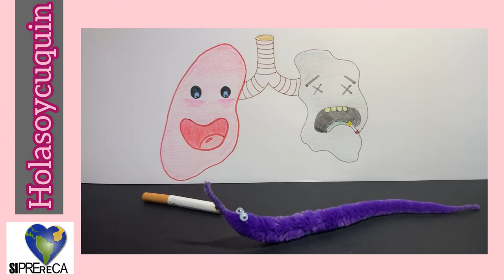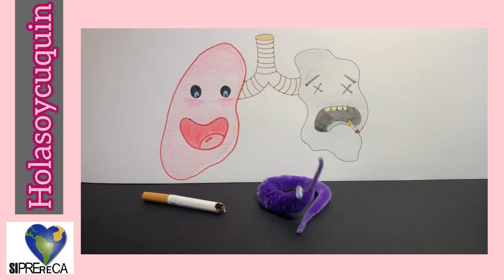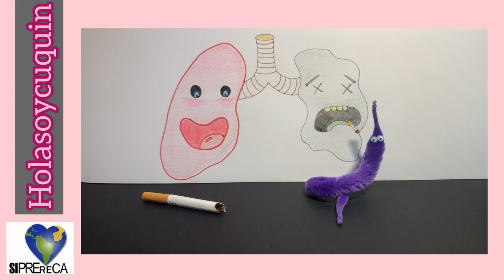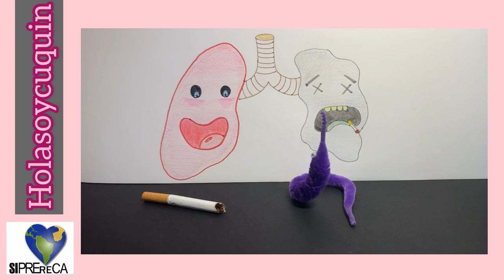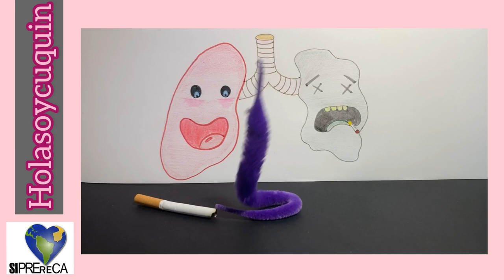Cuquin no quiere humos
holasoycuquin colaborando con siprereca (Sociedad Ibero-Americana Prevención Rehabilitación Cardiovascular) en pro de la salud cardiovascular ❤️ comenzando por los niños, un proyecto de todos.
Cuquin es un investigador 🔎 de primera y se ha encontrado un cigarrillo 🚬, a partir de esta pista contará un montón de cosas a los niños sobre el tabaco y lo perjudicial ⚠️ que es su consumo. ¿Habéis visto que dos pulmones tan diferentes?